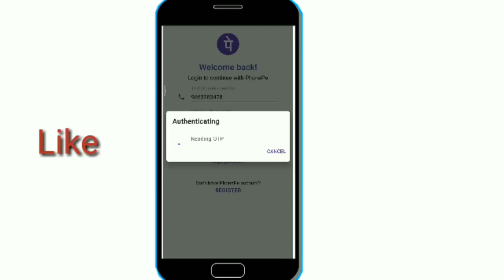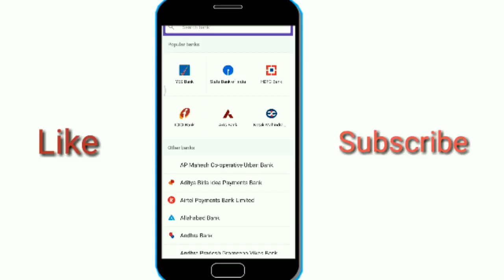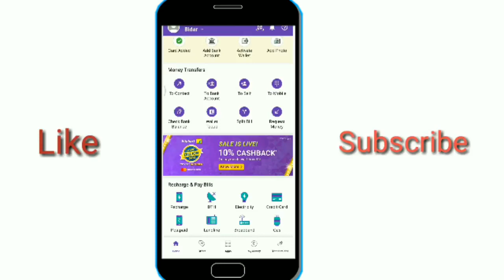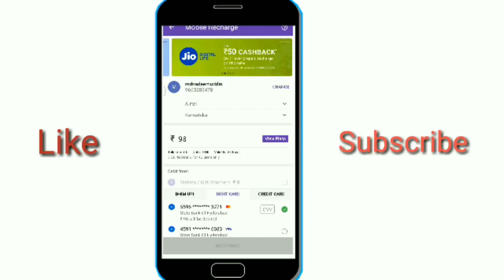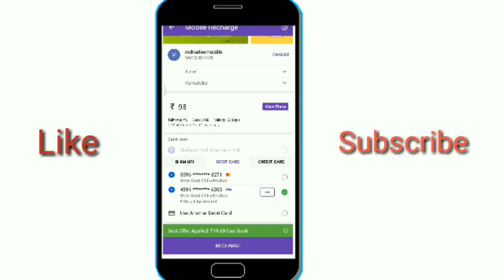How To Get CashBack On Every Recharges 🔥 On Phone-pe